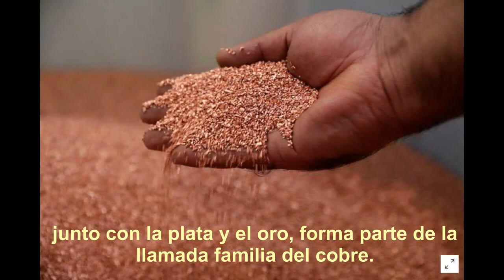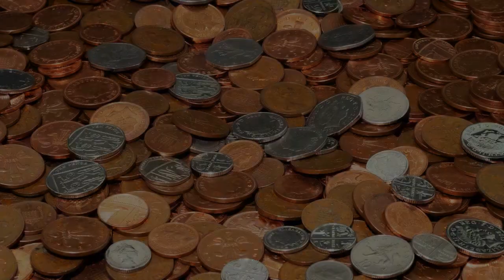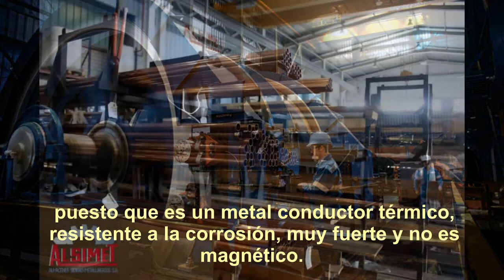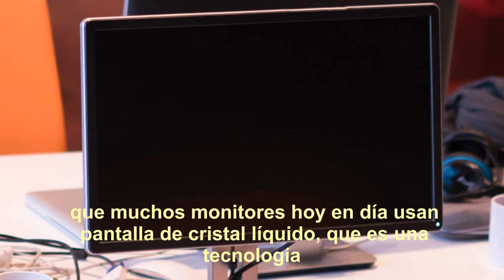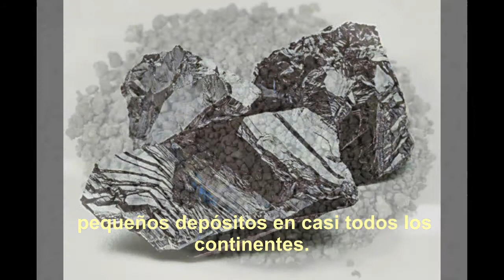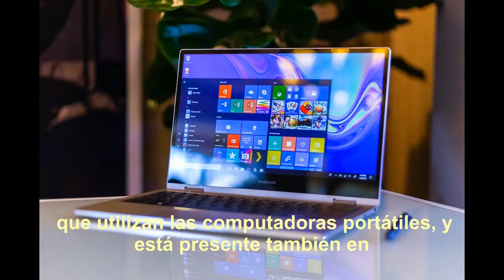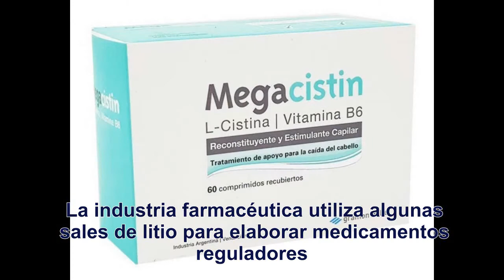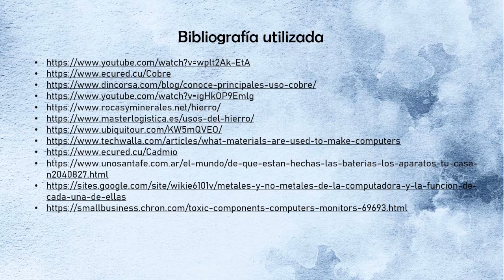Química para Ingenieros I - Unidad N° 8 - Metales.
*Trabajo realizado por los alumnos:
-Pastrana, Hugo Miguel Jesús (Ingeniería Informática).
-Jerez Beltrán, Emanuel (Ingeniería Industrial).
*Comisión N° 1 a cargo de la profesora Dora Griselda Matana.
*Universidad Católica de Salta.
*Año 2020.

* Fredji Happy Life MUSICA SIN COPYRIGHT - Diego Luque.

© ESTE VÍDEO FUE REALIZADO ÚNICAMENTE PARA FINES EDUCATIVOS Y PARA LA PRESENTACIÓN DEL MISMO EN NUESTRA UNIVERSIDAD.
EN NINGÚN MOMENTO SE INTENTÓ VIOLAR LOS DERECHOS DE AUTOR DEL CONTENIDO TOMADO DE LOS DISTINTOS CANALES (CUYOS LINKS SE ENCUENTRAN AL FINAL DE ESTE VÍDEO). GRACIAS.